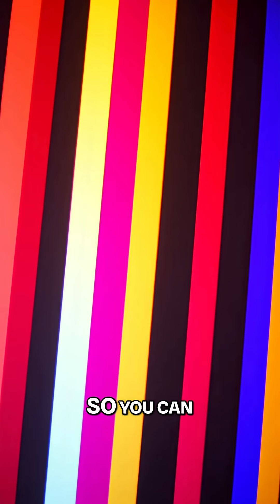Waves Explained! How Interference Creates Amazing Patterns!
Waves can interfere with each other. The peak of one wave arriving at the screen from one slit and a trough of a wave arriving at the screen from another slit can cancel each other out.